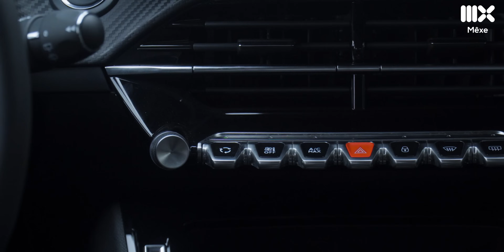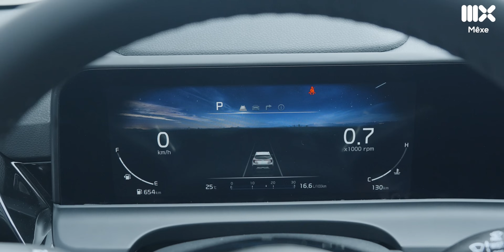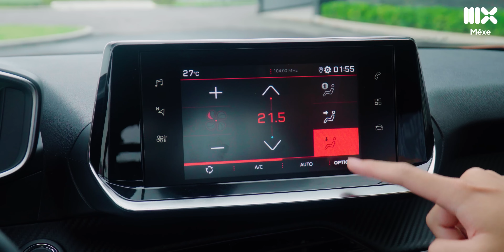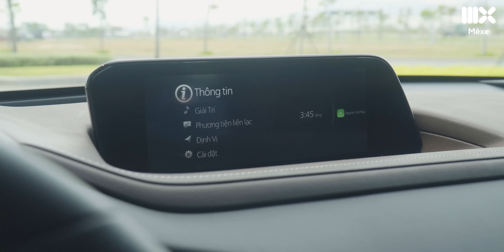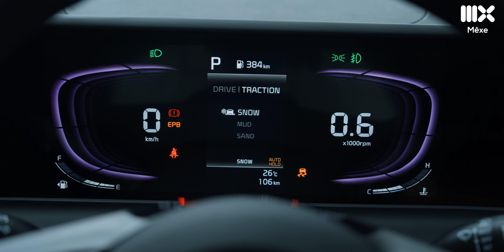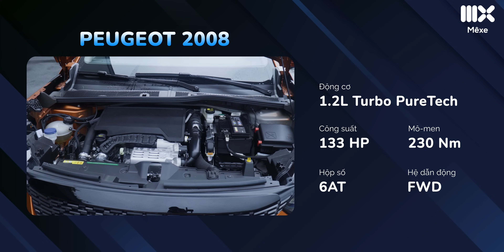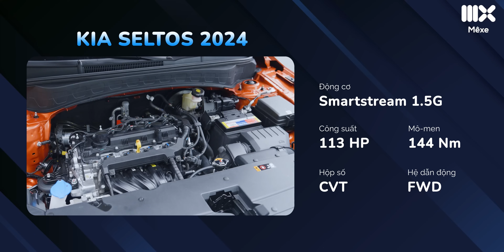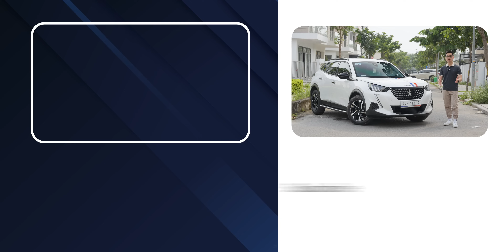Gầm cao hạng B Full Option chọn: Seltos, CX-30, 2008 hay Yaris Cross?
Trong tầm giá 750 triệu có 4 mẫu xe: cx30, seltos, yaris cross, Peugeot 2008. Đều là gầm cao hang B bản cao cấp nhất. Video này tôi sẽ so sánh chi tiết về tiện nghi, trang bị, vận hành để xem đâu sẽ là mẫu xe phù hợp với người thích lái, hay người mua xe phục vụ gia đình, hoặc mua xe để hưởng thụ trong tầm 750 triệu. Mời anh cùng xem video
Time Line cho anh tiện theo dõi:
0:00 Mở
0:56 Giá bán
1:23 Thiết kế ngoại thất
2:41 Trang bị ngoại thất
5:20 Thiết kế nội thất
6:26 Trang bị nội thất
13:31 Vận hành
18:25 Trang bị an toàn
19:35 Tổng kết

Tham gia làm hội viên của Mê Xe để được hưởng đặc quyền:

Tiếp tục theo dõi các nội dung hấp dẫn khác trên Mê Xe: